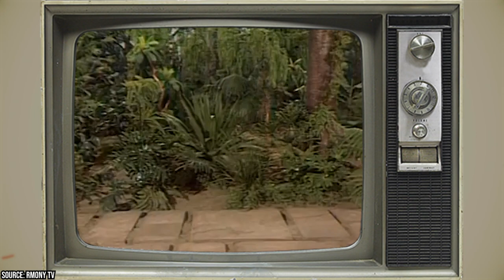Huge Secrets You Missed in Land of the Lost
Embarking on an audacious journey through the "Land of the Lost," the classic television series from the 1970s that plunges the Marshall family into a bizarre, prehistoric world, myriad concealed secrets and enigmatic layers quietly permeate this ostensibly straightforward adventure saga. Beneath the suspenseful encounters with dinosaurs and the often perilous navigation through an alien landscape lies a subtext rife with subtle nods, concealed messages, and meticulously embedded details that are all too easy to miss amidst the overt thrills and spills.

00:00 - Intro
00:21 - Celebrated Writers and Creative Minds
00:54 - Budget Constraints and Creative Solutions
01:58 - NBA Legend
02:40 - Musical Talents and Memorable Melodies
03:18 - Sleestak Limitations and Character Challenges
03:58 - Recycled Roars: Sound Effects from Classic Films
04:41 - Chaka’s Age: A Surprising Reality
05:27 - Library Scenes: An Unconventional Set
06:00 - Sid & Marty Krofft: Pioneering Creators
07:02 - Sleestak Actors: Student Performers
07:46 - Outro

The Sleestaks, those foreboding reptilian creatures, not only serve as persistent antagonists but symbolize a distinct commentary on societal decay and the perils of a faltering civilization, a metaphor subtly interwoven and yet, glaringly present upon closer inspection. Similarly, the frequent, yet seemingly random temporal paradoxes, underscore a nuanced exploration of time, causality, and existential philosophy, silently inviting viewers to ponder metaphysical questions in a context far removed from academic discourse. Moreover, keen observers might discern the intricate details embedded within the set designs and prop choices, which often conceal Easter eggs and veiled references to popular culture and scientific theories of the era.

For instance, the peculiar crystals, pivotal to numerous plotlines, quietly mirror the 1970s surge in speculative fiction and popular science that explored the potential of alternative energy sources, reflecting contemporary societal and scientific dialogues. Furthermore, the nuanced development of characters and their relationships surreptitiously underscore themes of family, resilience, and moral integrity, enveloping the viewer in a rich narrative tapestry that extends beyond mere escapism. "Land of the Lost," therefore, emerges not merely as a fantastical voyage through time and space but as a multifaceted narrative, wherein the subtly interwoven secrets and overlooked details foster a depth and complexity that belies its adventurous exterior.